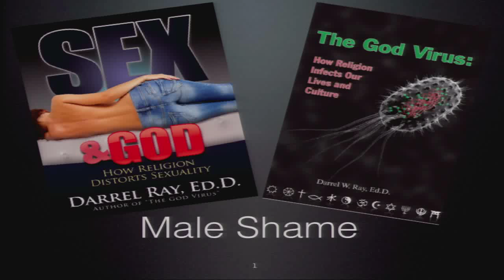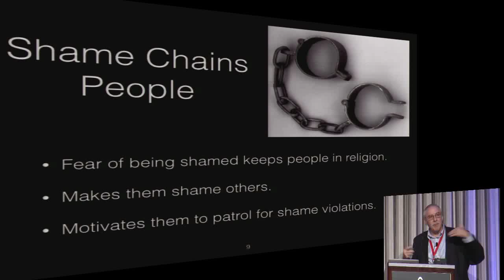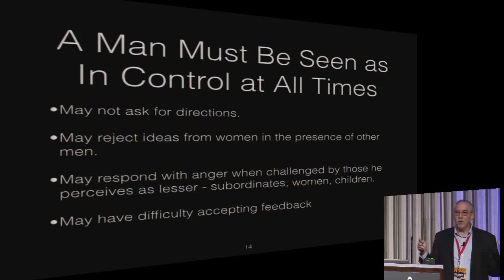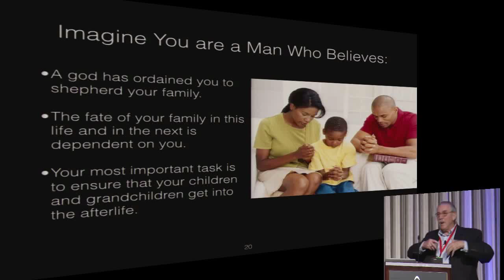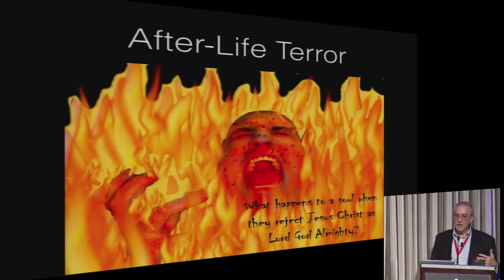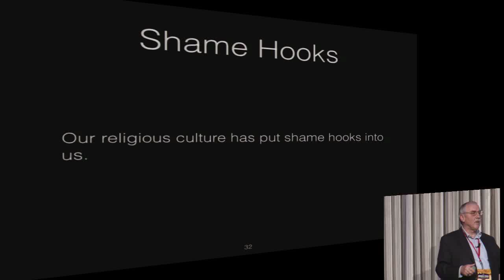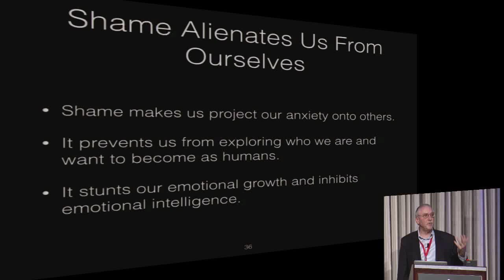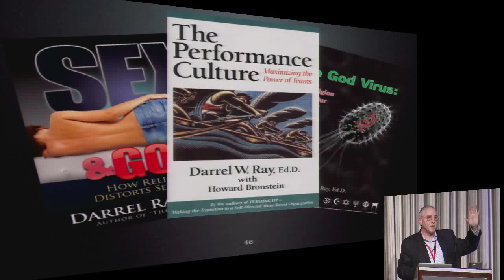Darrel Ray – Male Shame and Religion: The Root of Female Shame (2015 National Convention)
Darrel Ray speaking at the 2015 American Atheists National Convention in Memphis, TN

Dr. Darrel W. Ray is author of "The God Virus: How Religion Infects Our Lives and Culture" and "Sex and God: How Religion Distorts Sexuality", and is host of the podcast, Secular Sexuality. A psychologist for over 35 years and student of religion, he holds an MA in religion, a BA in Sociology/Anthropology and a Doctorate in Psychology. Dr. Ray is interested in the intersection of religious infection and sexuality and has contributed to American Atheist Magazine.